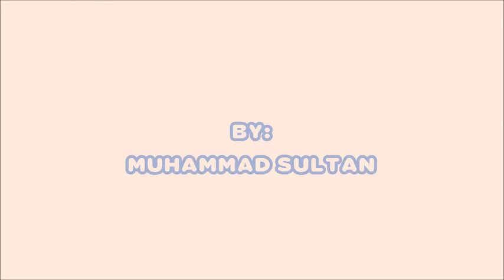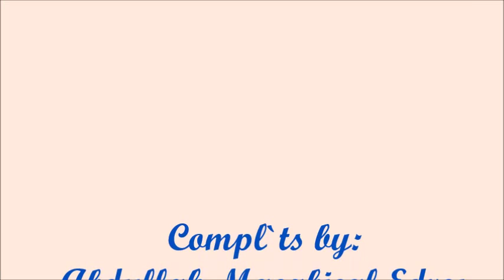Zabar Tano By: Muhammad Sultan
Dxad Radip Ranao Song